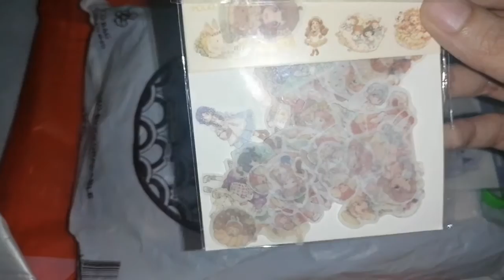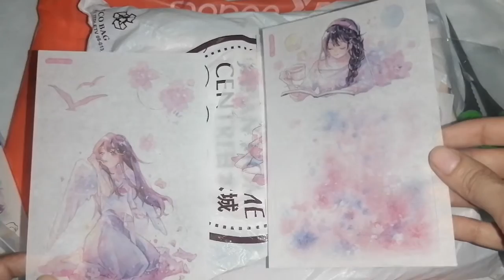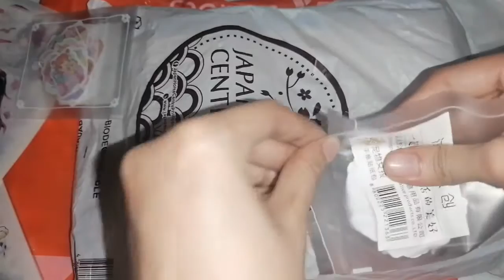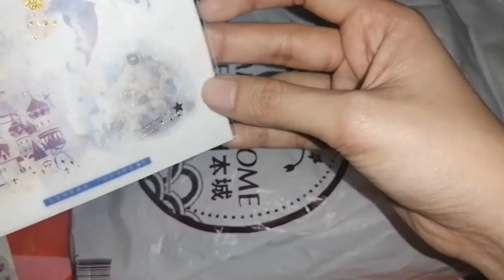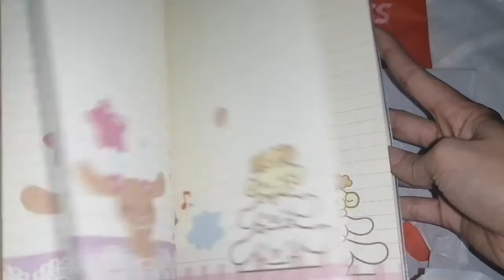💌 🆂🆃🅰🆃🅸🅾🅽🅴🆁🆈 🅷🅰🆄🅻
🌸Hi, Rin here~

I was browsing through Shopee and found a few cute stickers so I thought why not but they aren't that pretty ... the colors are pretty dull.